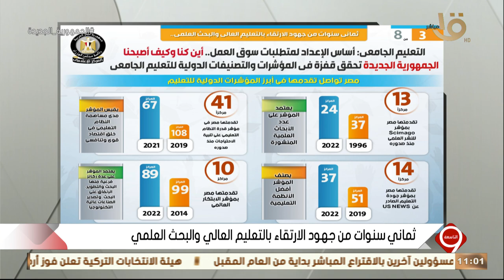التاسعة | أين كنا وكيف أصبحنا؟.. مصر تواصل تقدمها في أبرز المؤشرات الدولية للتعليم